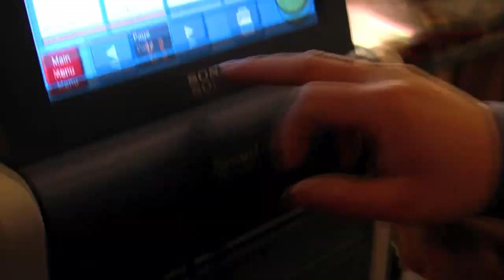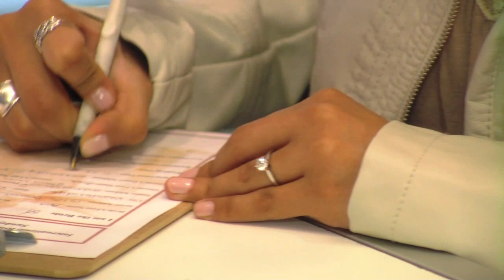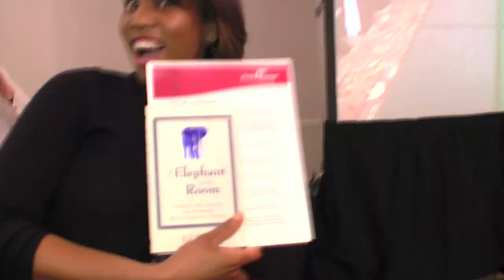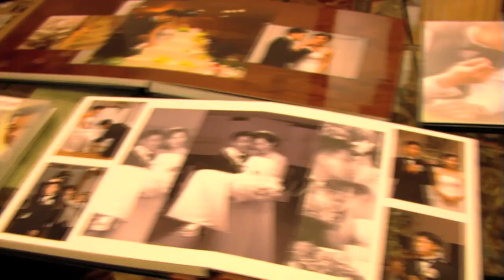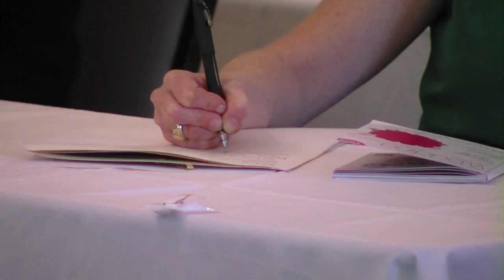INTL BRIDAL INFORMERCIAL 2011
International Bridal EXPO Informercial
INNER GLOW PICTURES is specialize in: films, conference shoots, expos, weddings, behind the scenes, commercials, fashion shows, theater performance, training videos, and more.